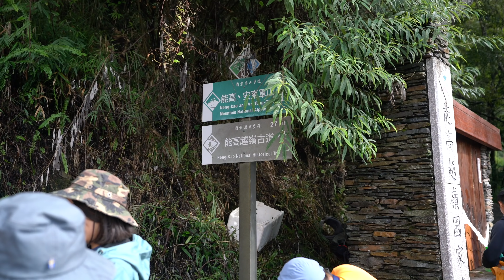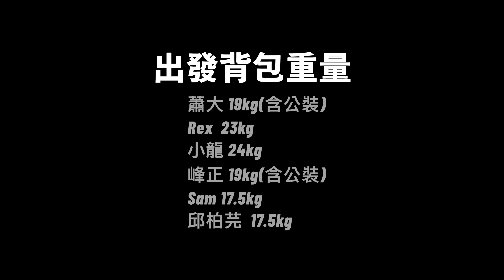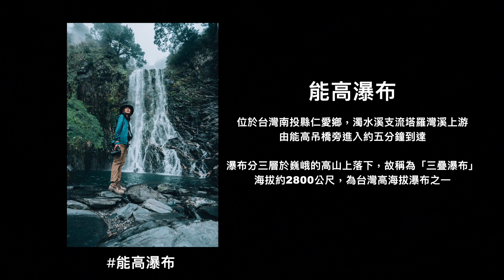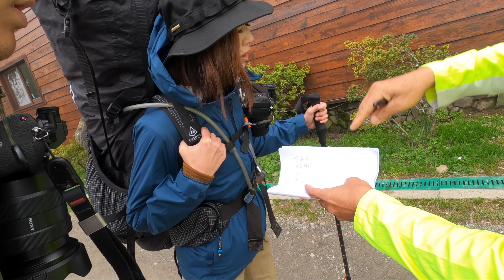《翻岳》【能高安東軍】一生必朝聖縱走路線! 水鹿大軍、高山湖泊、五顆台灣百岳全收錄 台灣百岳100 Peaks of Taiwan#22 Vlog#92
【能高安東軍】台灣高山湖泊最密集的縱走路線
北三段可分為「奇萊群峰」＆「能高安東軍」兩部分。去年前往奇萊主北因天氣影響後撤退，前年前往「奇萊南華」則是出大景。現在我們要往「能高安東軍」方向推進。

另外，自去年中央尖山背負23kg後，很少重裝行走。這次能高安東軍算是給自己一個挑戰，這七天可以背負多少公斤? 七天午餐準備算是齊全，拉麵、乾燥飯加滷蛋。至於行動糧帶太少，後面差點斷糧。早餐也少帶了，前面行程都吃光了，至於晚餐本次有請協作準備。
沒食物時，還好有Rex和宗翰支援。

這次相機也是很豪氣地帶上全畫幅SONY A7R2 + 16-35mm GM，雖然超重但畫質超級超級大滿意，感謝阿廷無私支援。

●百岳:
能高南峰  3,349m
能高主山  3,262m
光頭山    3,060m
白石山    3,110m
安東軍山  3,068m

●提醒:
1.傳統能高安東軍安排天數為6天
2.前往能高瀑布建議攜帶外套

●行程：能高安東軍
●日期：2020/9/30-10/07
●成員：團員18名/嚮導2名/協作3名
●DAY 1：屯原登山口▶雲海保線所▶能高瀑布▶天池山莊
出發背包重量：
宗翰  22kg
惇羿  17kg
TingYu  15kg
Yaya  17kg
Danny  27kg
(5人合請1位協作，協作可分攤5kg/1人)

蕭大 19kg(含公裝)
Rex  23kg
小龍 24kg
峰正 19kg(含公裝)
Sam 17.5kg
邱柏芫  17.5kg

●台電雲海保線所：
日治時期輸電重要工程計畫，整體輸電工程橫越台灣的屋脊-中央山脈
主要讓台灣東部剩餘電力能供應西部所需，進而穩定台灣民生經濟

台電雲海保線所位於屯原登山口，能高越嶺西段起點約4.5公里處
海拔2360公尺，目前雲海保線所土地由台電承租，房舍建築也屬台電管理

●能高瀑布:
位於台灣南投縣仁愛鄉，濁水溪支流塔羅灣溪上游。由能高吊橋旁進入約五分鐘到達。
瀑布分三層於巍峨的高山上落下，故稱為「三疊瀑布」，海拔約2800公尺，為台灣高海拔瀑布之一。（資料：維基百科）

▎我常用的音樂資料庫，完全合法適用於YouTube（使用以下鏈結免費額外多兩個月）
1.Artlist  (一次買斷機制，很多創作者有使用)

0:00 片頭
1:28 南投春陽麗來飯店
2:03 行程紀錄
2:43 屯原登山口
5:16 能高吊橋
6:20 能高瀑布
7:11 天池山莊
8:45 水鹿介紹
10:28 天池山莊-床位體驗
12:02 天池山莊-帳篷體驗
14:39 天池山莊-晚餐

●能高安東軍裝備清單
外層 | 防水外套:始祖鳥 Arc'teryx  BETA AR

中層 | 軟殼外套:始祖鳥 Arc'teryx  Gamma MX Hoody

中層 | 保暖羽絨衣:始祖鳥 Arcteryx Cerium LT Hoody 850FP

底層 | 保暖羽絨衣:Arcteryx 始祖鳥 男 Satoro AR 羊毛內層

中層 | 輕量保暖外套:Fjällräven Keb Fleece Hoodie M

底層 | 透氣快乾襯衫: Fjällräven Abisko Hike Shirt LS

底層 | 美麗諾羊毛連帽毛衣:Fjällräven Bergtagen Woolterry Hoodie M

下肢 | 軟殼軟殼長褲:Arcteryx 始祖鳥 SIGMA FL Pants

下肢 | 軟殼軟殼長褲:Fjällräven Abisko Keb Trousers M

鞋子 | 重裝高筒防水登山鞋:ZAMBERLAN 1014 LYNX MID GTX WL

背包 | 重裝登山背包:Gregory Baltoro 75 Goal Zero 太陽能登山背包(2017版)

配件 | 相機背帶:PEAK DESIGN 快裝神奇背帶 Slide

配件 | 相機手腕帶:PEAK DESIGN 快裝潮流腕帶 Cuff 手腕帶 快拆

配件 | Sea To Summit 35公升超輕量矽膠防水袋